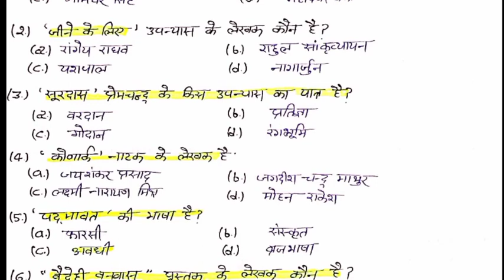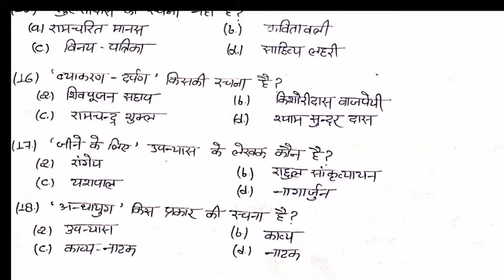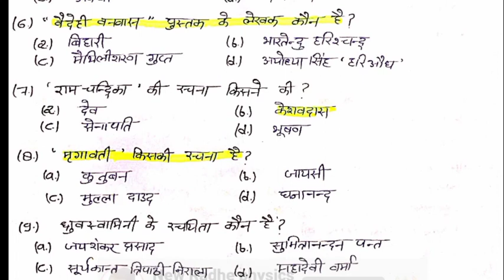up bed 2022 last time revision | hindi question | हिन्दी के महत्वपूर्ण प्रश्न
up bed entrance exame 2022 last time revision class hindi important question discuss for 2022-24.

UP Bed entrance exam 2022 | GK question | सरकारी कालेज पाना है तो ये पढ़ो |bed entrance exam#2022

gk question
general knowlage
history question
bed science side
upbedsyllabus2022 B.Ed.Syllabus bedentranceexame UP BEd prepration2022 bedpreviouspapersolution papersolution2021withexplaininhindi Bedonlinecoaching newradhephysics UPBEd#

UP बी.एड. प्रवेश परीक्षा 2022 | B.Ed. imp. ques. | b.ed. general hindi bed entrance exam 2022
यू पी बी.एड. 2022 | imp. ques. discuss | UP B.Ed. entrance exame|तर्कशक्ति पर आधारित प्रश्न | up bed
UP बी.एड. प्रवेश परीक्षा 2022 | b.ed. entrance exam | I Q level based ques. | UP B.Ed. Ques. Discuss

bed paper pattern
up bed syllabus science side
up bed art side syllabus
science side syllabus bed
bed application form
B.Ed. paper solution in hindi
bed syllabus 2022
B.Ed. syllabus 2022 in hindi
bed result 2022
b ed model paper 2022
b ed syllabus 2022
science side syllabus
up bed entrance exame 2022
up b.ed. admit card 2022
up b.ed previous paper solution 2021
bed entrance exame 2022
UP B.Ed. Paper Solution in hindi
B.ed paper solution
bed science group
science group bed
arts group bed entrance exame
commerce side bed entrance exame
science side bed entrance exame
यूपी बीएड 2022
बीएड पेपर 2021
UP B.Ed. question paper solution
up bed paper 2022
up bed hindi question and answer key
bed GK ques.
B.Ed. paper
B.ed. application form
bed previous paper
UP B.Ed. Entrance Exame 2022 | bed previous paper solution|b.ed. science physics chapter-1 mechanics
bed science side syllabus
bsc art side syllabus
B.ed commerce side syllabus
bed paper
previous years paper solution 2021
बी.एड. सिलेवस 2022
आट्र साइड बी.एड. सिलेवस
bed ke bad carier option
Bed के बाद क्या करे
बी एड सिलेवस क्या है
bed me goverment college kitne marks pr milega
b.ed. aur msc me kaun best hai
bed paper pattern 2022